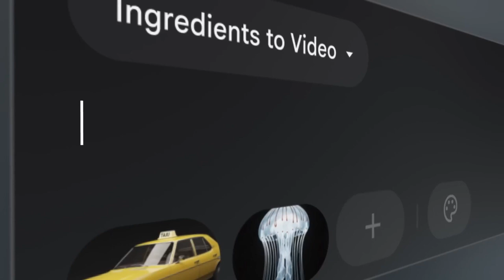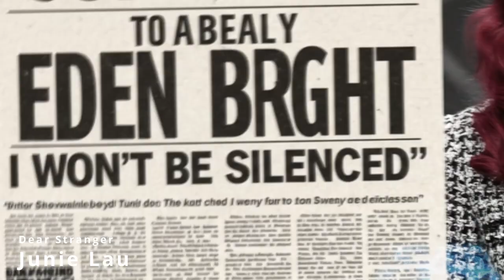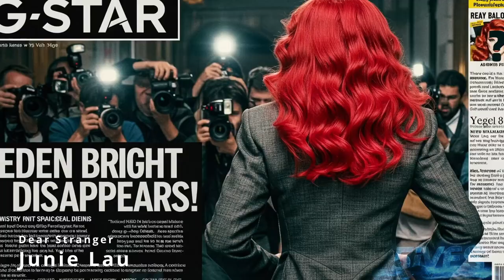Top 5 AI Videos That Broke the Internet This Week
Google's VEO3 just changed everything. These 5 AI-generated films are blowing minds across social media right now.

Jon and Kai break down Google I/O's game-changing VEO3 announcement and showcase the most impressive AI video creations that have everyone talking. From mind-bending demos to artistic masterpieces, these are the videos defining the future of AI filmmaking.

Timestamps:
0:00 Intro - Google VEO3 Announcement
0:37 #1 Google VEO3 Demos (Official)
3:15 #2 Dear Stranger (Junie Lau)
5:00 #3 Train Forward (AI.Talk)
6:52 #4 Electric Pink (Henry Daubrez)
8:46 #5 Freelancers (Dave Clark)

Which AI video impressed you most? Rank your top 3 in the comments!

Episode 28 | May 2025